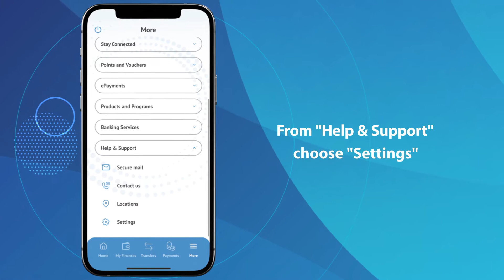Show/Hide accounts and cards easily through "Arabi Mobile" app - Bahrain